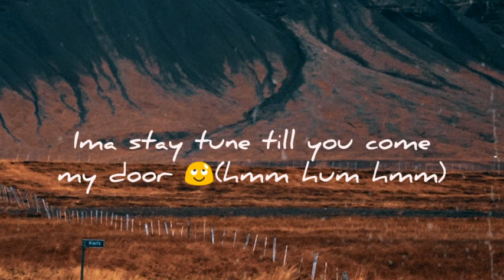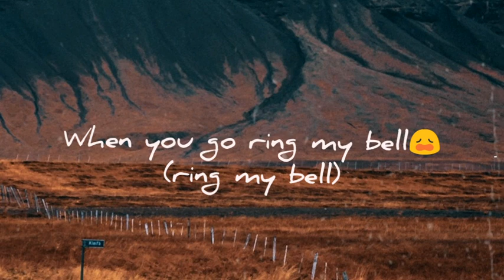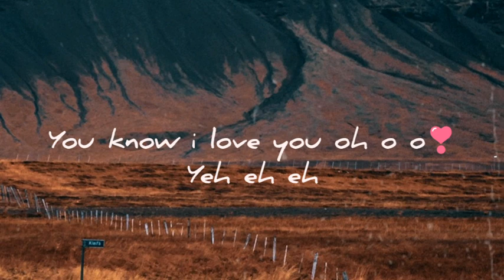ENE LYRICS VIDEO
ENE LYRICS VIDEO OF COME A LONG WAY (EP) by modell clinton - AN ODUATAJ ENTERTAINMENT executive producer Taiwo Oduala.